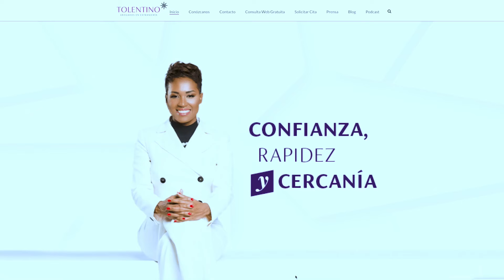Las oportunidades y desafíos que enfrentan los estudiantes internacionales.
En este nuevo episodio, Neyvi Tolentino, abogada migratoria y CEO de @tolentinoabogados, conversa con Arturo de las Heras, presidente del grupo educativo CEF-Udima. Juntos abordan las oportunidades y desafíos que enfrentan los estudiantes internacionales que buscan estudiar y vivir en España. Desde visas y becas hasta la adaptación a una nueva cultura, este episodio es una guía completa para hacer realidad tus sueños de estudiar en el extranjero.